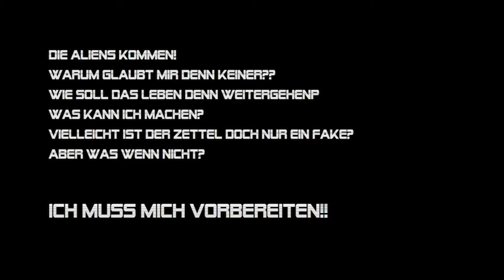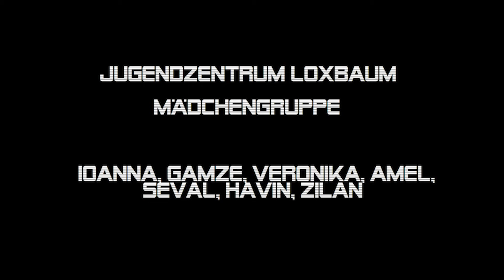Invasion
Was tut man wenn das Ende der Zivilisation naht?
Nimmt man die Zeichen ernst oder fällt man auf einen Fake rein?
Gehen wir der Sache auf der Grund!
Musik: Mark Teichert - March of the heroes; Beat Laboratory - Cloudchasing